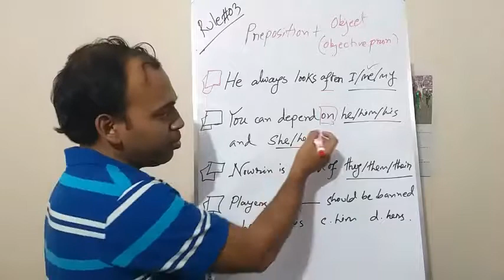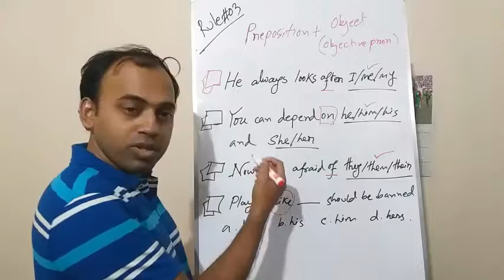05. PREPOSITION এর পর PRONOUN আসলে কী করবেন????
In this video, I am going to discuss Pronoun. In the next videos, I will try to solve the various usage and previous year questions which are very important for competitive exam like BCS, Bank, Primary Recruitment Test etc. Hope you enjoy the video. I will try my level best to solve the problem. You feel free to suggest regarding my video making.

Category
Education